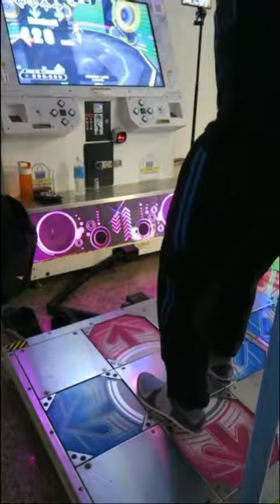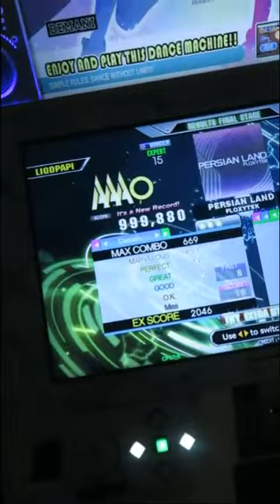【DDR A3】PERSIAN LAND / FLOXYTEK [SINGLE EXPERT] 999,880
First play was a 999,850
I feel it could improve more but it all depends how constantly I can go to the arcade.